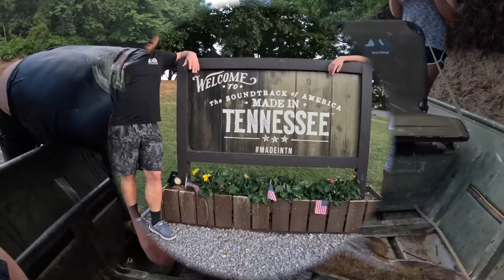RIVER MONSTER Swallows MY ARM in TENNESSEE!!! State #9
As some of you may know we are on a quest to catch a catfish by hand in every legal state!! This is State #9, Tennessee!!! We jumped into this Tennessee River and felt right at home!!  It was so much like our rivers in Oklahoma, but Tennessee has some giant cats!! Come join us for another epic adventure and please leave a comment to let us know what you thought, what you liked, or what you would like to see more of!! If you don't have a YouTube or Google account create one so you can say hi. We have new long form content releasing every Monday and Thursday around 4 in the afternoon. We always do a premiere so that we can live chat with you guys. Your support means so much!!! Don't be shy to give this video and thumbs up and share it on other social media platforms!! Show a friend or talk with someone about our channel. Our family loves the outdoors, spending time with each other,  and having awesome adventures. By watching and engaging with us you enable us to go on more adventures further from home!! Thank you guys again!!!